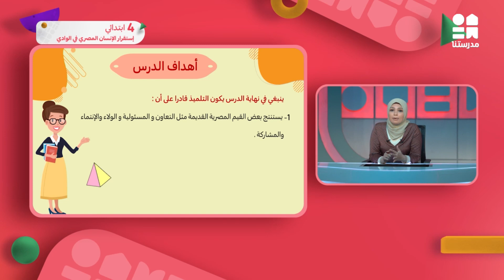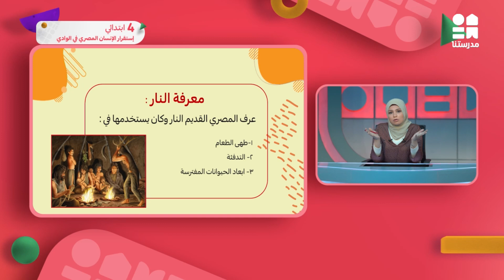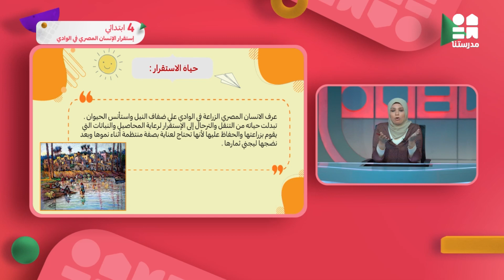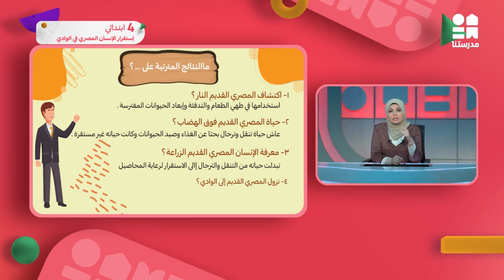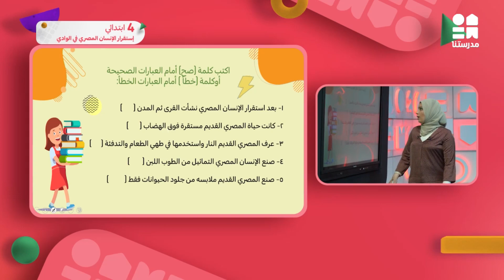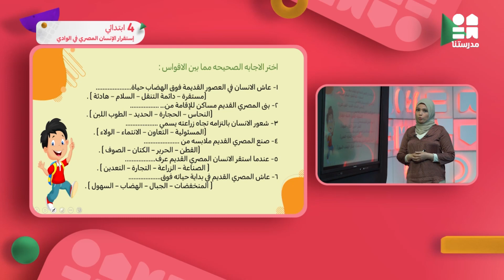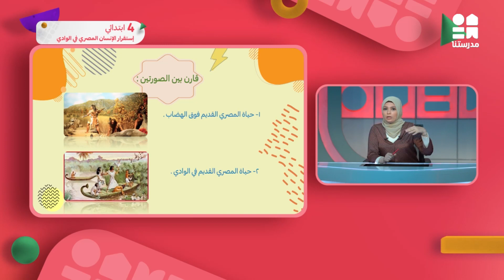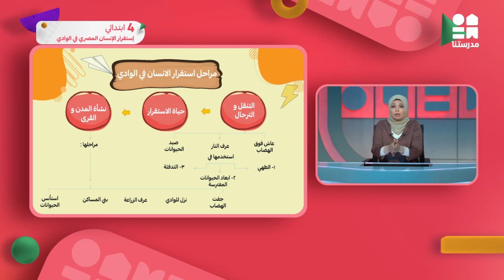إستقرار الإنسان المصري في الوادي | الصف الرابع الإبتدائي | الدراسات الإجتماعية